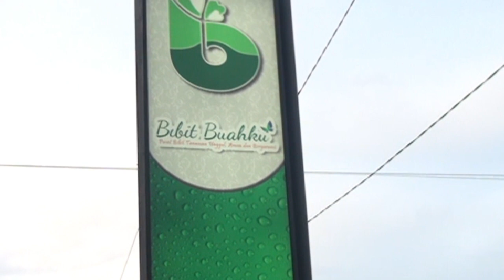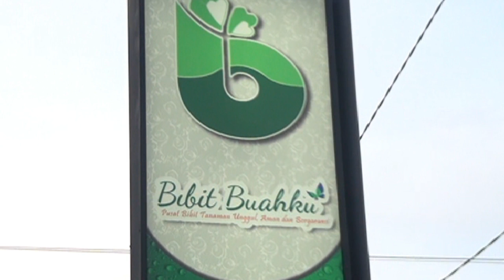Pemuda Sukses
Dunia pertanian merupakan salah satu bidang usaha yang sangat jarang diminati oleh kaum muda saat ini. Namun dalam video kali ini kami akan mengulik salah satu usaha yang dirintis oleh 3 pemuda sukses yang bergelut dibidang penjualan bibit tanaman buah. Ada banyak cerita sukses dan ilmu wirausaha yang bisa kita simak.